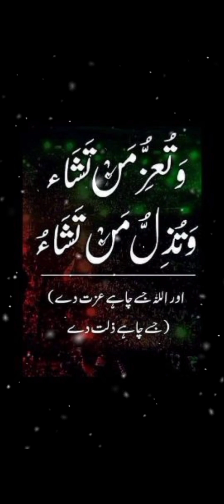shah g beautifulpigeons 🕊️lariada👀